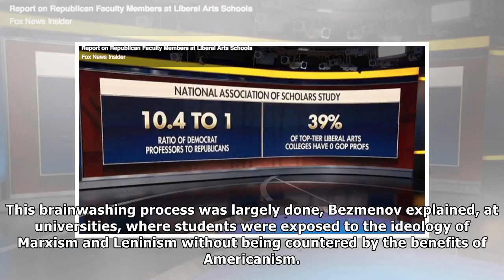Report: Patriotic Parents Floored When U.S. Colleges Reveal What They Have Been Hiding